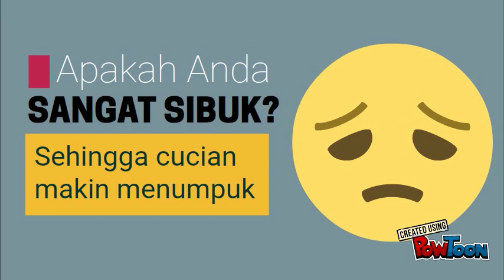L&DAV | Premium Online Dry Cleaners & Laundry